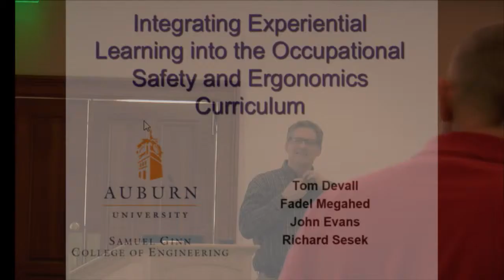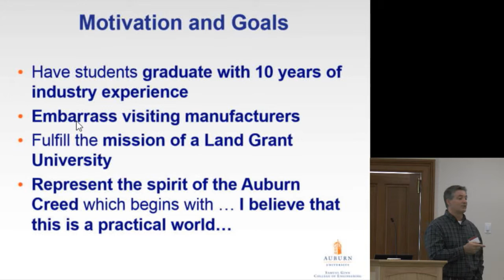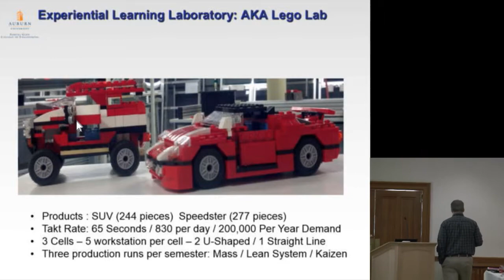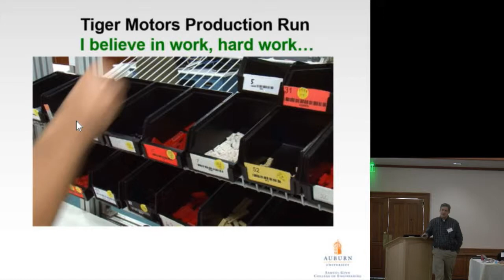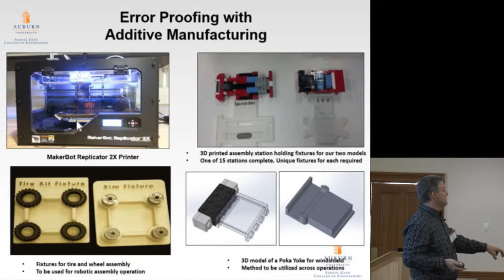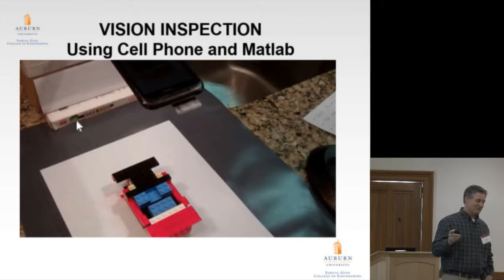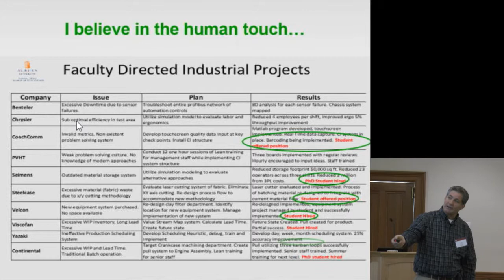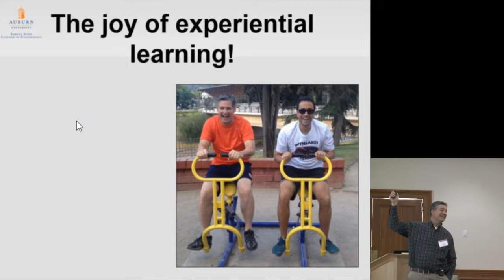Integrating Experiential Learning into the Occupational Safety and Ergonomics Curriculum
Tom Devall, Fadel Megahed, John Evans, Richard Sesek

Auburn University

ABSTRACT

Tiger Motors, Auburn University's hands-on Lego factory, uses a multi-disciplinary, experiential learning approach to integrate the entire Indus   Occupational safety and ergonomics (OSE) concerns are emphasized in all lessons. Students are presented realistic scenarios and must deal with logistical, management, and OSE issues while producing complex (250+ part) vehicles in a mixed model assembly plant. Students are actively engaged as they are immersed in a realistic factory setting. OSE principles are learned by application and experience rather than solely by lecture.  This presentation highlights several examples of current OSE-related experiential activities while also indicating areas for future development.